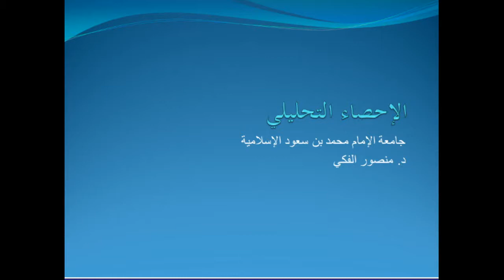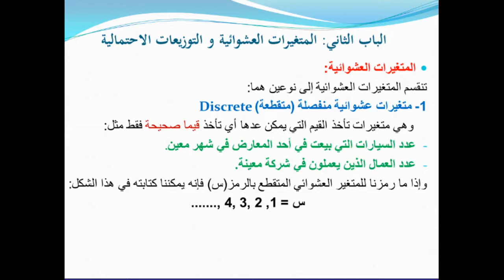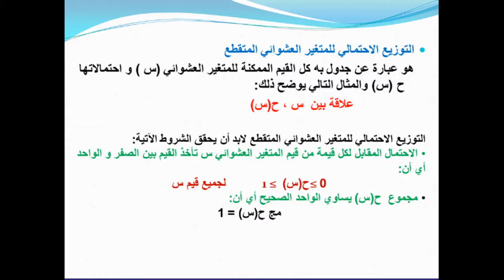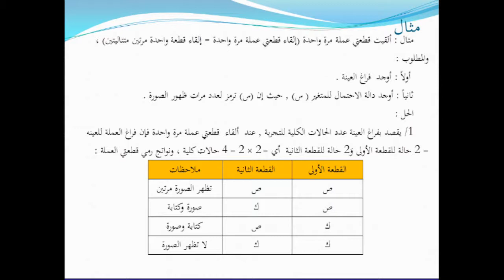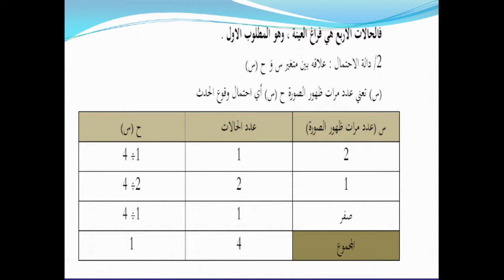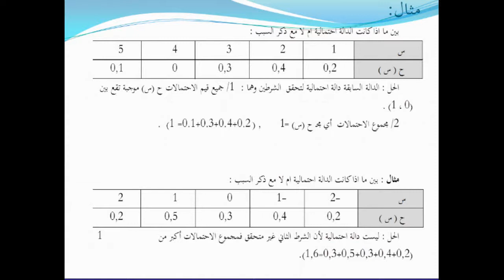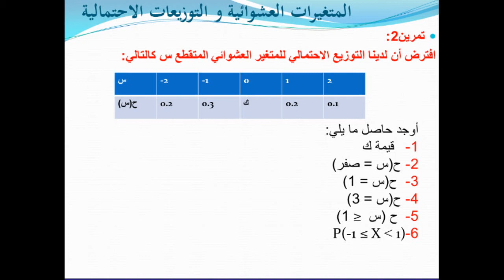اللقاء الحي الثالث - احصاء تحليلي م2 - 16 / 2/ 1439هـ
تليغرام MBA
حساب الاداره @mooodybot
المكتبة الالكترونيه : @mbagroup_bot
قناة الروابط : @mba_it
القناة العامة :@Imam_university